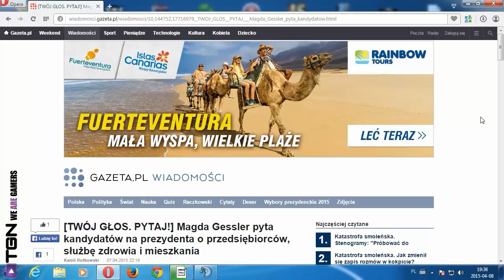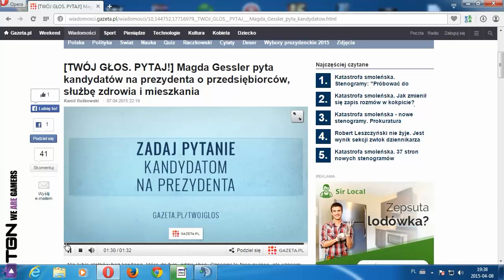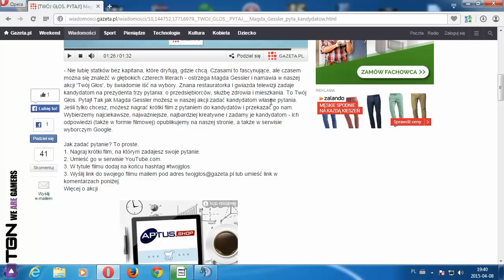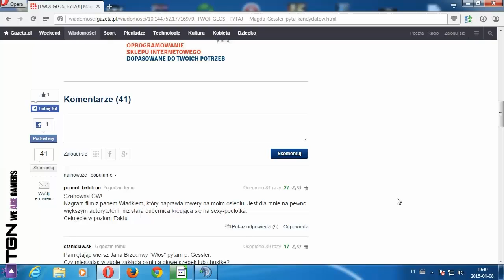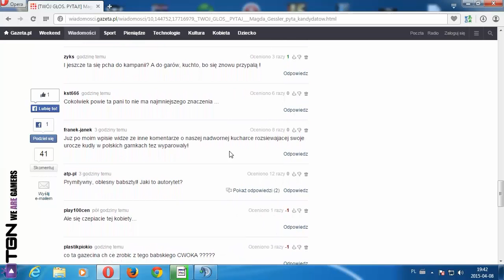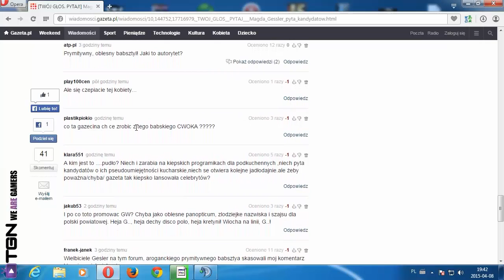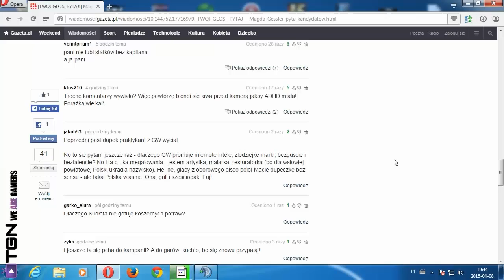Debilizm w internecie? Nuda?Czy cofanie się w rozwoju?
Tak mnie strasznie wkurwiają komentarze wielu ludzi że nie wiem jakimi słowami mam to ubrać! Po co pisać komentarze które nic nie wnoszą do tematu?!